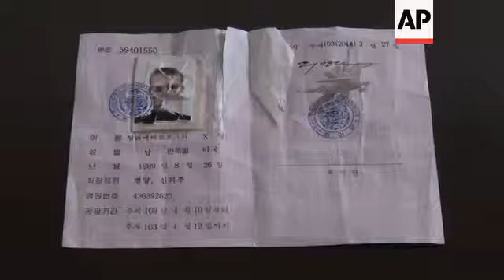Matthew Miller, the California native who was sentenced to six years of hard labor in North Korea sp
NOW CLOTHED IN A GREY JUMPSUIT.. PRISON GUARDS WATCH AS 24-YEAR-OLD AMERICAN MATTHEW MILLER MAKES A CALL TO HIS FAMILY WEDNESDAY.
THE NINE MINUTE CONVERSATION.. A BRIEF RESPITE FROM HIS NEW LIFE IN A NORTH KOREAN PRISON.
THE ASSOCIATED PRESS WAS INVITED BY GOVERNMENT OFFICIALS TO FILM THIS VIDEO - A FIRST LOOK AT MILLER SINCE HE WAS SENTENCED TO SIX YEARS OF HARD LABOR.
HE SPOKE BRIEFLY UNDER CLOSE SUPERVISION BY GOVERNMENT MONITORS.
SOUNDBITE (English) Matthew Miller, US citizen convicted in North Korea to six year prison sentence:
"Prison life is eight hours of work per day, mostly it's been agriculture, like in the dirt, digging around. Other than that, it's isolation, no contact with anyone, but I have been in good health, and no sickness, no hurts."
ACCORDING TO THE COURT.. MILLER TORE UP HIS VISA ON ARRIVAL IN PYONGYANG IN APRIL - CONVICTED OF COMING TO THE COUNTRY TO COMMIT ESPIONAGE.
MILLER IS ONE OF THREE U-S CITIZENS BEING HELD IN NORTH KOREA -
JEFFREY FOWLE IS AWAITING TRIAL AFTER ALLEGEDLY LEAVING A BIBLE AT A SALOR'S CLUB - KENNETH BAE IS SERVING 15 YEARS FOR ALLEGED 'HOSTILE' ACTS.
DURING HIS VISIT.. MILLER ALSO HANDED OVER A SERIES OF LETTERS WRITTEN PLEADING FOR HELP FROM VARIOUS OFFICIALS - FORMER SECRETARY OF STATE HILLARY CLINTON� AND MICHELLE OBAMA.
A LETTER TO SECRETARY OF STATE JOHN KERRY READS QUOTE: "I HOPE SOMEONE WILL BECOME INVOLVED IN MY CASE AND RELEASE ME FROM THIS SITUATION."
ROBERT BUMSTED.. ASSOCIATED PRESS.